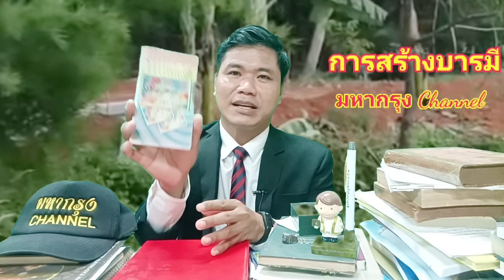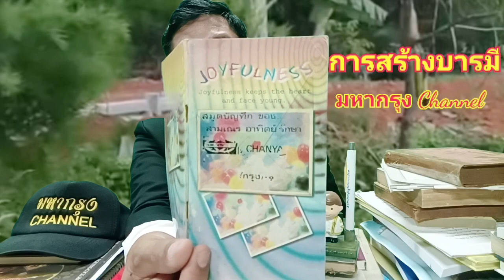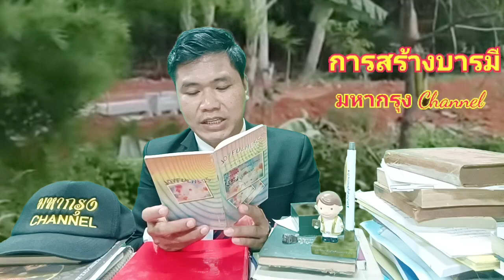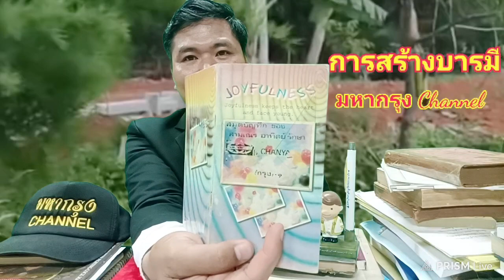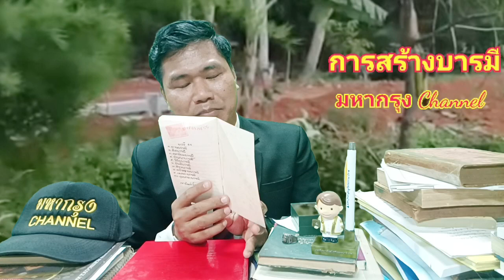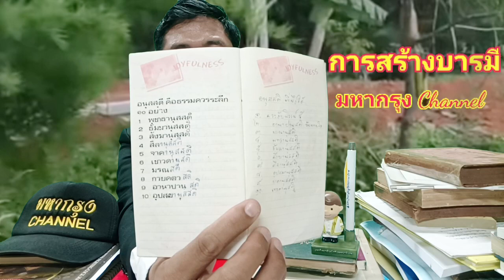การสร้างบารมี [ ธรรมปฏิสันถาร Ep.3/2 ] โดยมหากรุง 12 ก.ค.2566